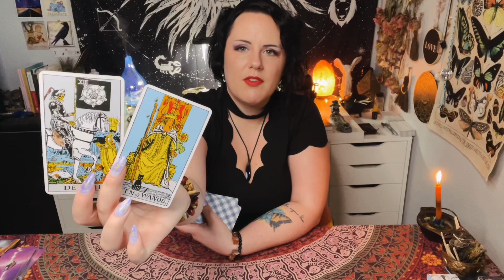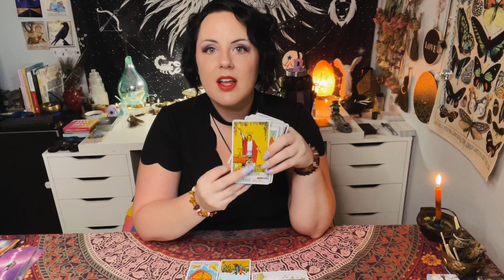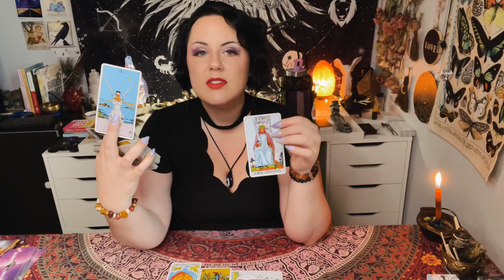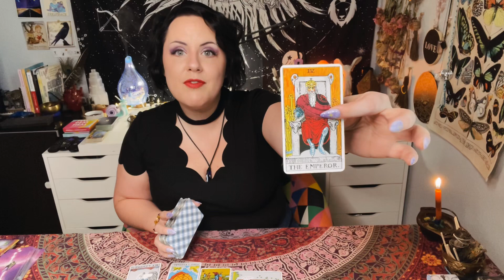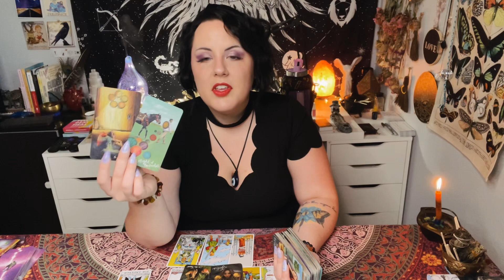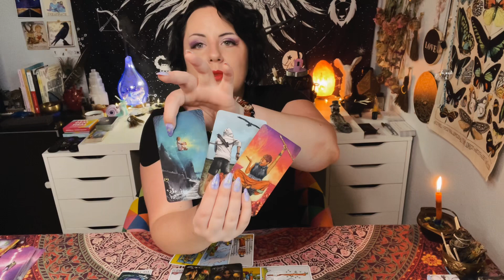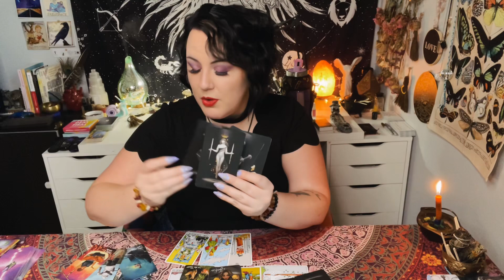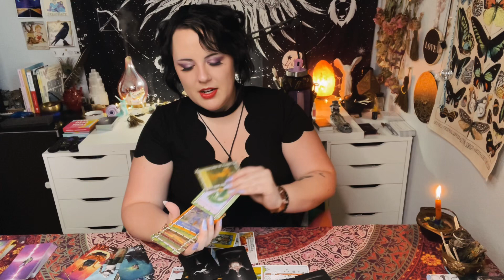Your Soul Mission Is Ready For You & Nothing Can Stop Your Success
✨Hello Darling!✨

Everyone holds both masculine and feminine energies within them. If I say “He” or “She” I am referring the dominant Masculine or Feminine energy in the reading. I try to refer to each energy as “this person” or “they”, but sometimes I slip up. Use your own discernment and know that you can swap roles in the reading.

🔮POSTING SCHEDULE🔮
MONDAY - FRIDAY
Message from the Universe
Message from the person on your mind

Full Readings:
Manifestation Monday

Talk-O Tuesday

What’s Good? Wednesday

Thoughtful Thursday

FREAKY FRIDAY

✨Hillary✨
♈️ Aries ☀️
♐️ Sagittarius 🌙
♉️ Taurus Venus
⏫ Taurus Rising
♊️ Gemini Draconic ☀️ (higher self)
♒️ Aquarius Draconic 🌙  (inner self)

Light Seer’s Tarot •

The Wild Unknown Archetypes •

In the Shadows Oracle •

The Hidden Truth Oracle •